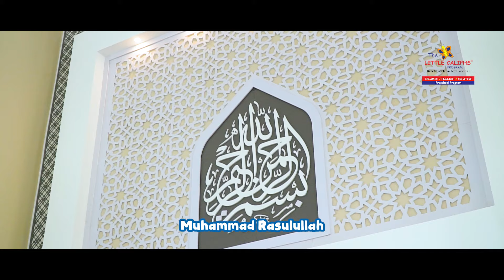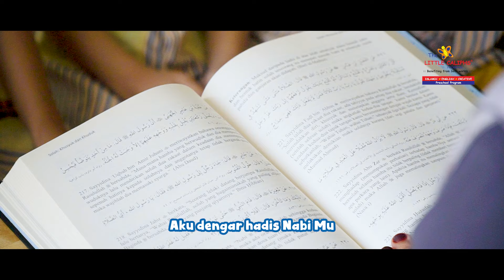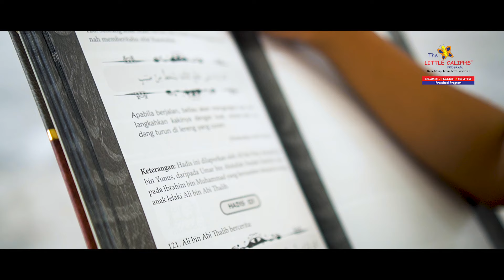ANIQ MUHAI & LITTLE CALIPHS - AKU CINTA NABI (LAGU KANAK-KANAK ISLAM)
AKU CINTA NABI CREDIT

AUDIO
Lirik: Hj Roslan Nordin
Muzik & Keyboard: Ashley Lee
Gitar: Alexander Ching
Suara Latar Dewasa: Aniq Muhai
Suara Kanak-Kanak: Humaira & Rayyan Firas

Pengarah: Afiq Jamil
Videographer: Luqman & Azim
Kru: Mahdi, Akmal

Little Caliphs® Teluk Pulai, Klang:
Teacher Atiqah Raihana, Teacher Huda, Teacher Aida
Ahmad Adi Putra, Ziyad Darwish, Muhammad Harraz Thaqif, Umar
Nur Dzatil Izzah, Nur Faeyza Zahra, Nur Aaira Safiyyah, Dhiajanna Syaqiera, Alisha Zara

Aku Cinta Nabi Muhammad
(Lirik oleh Datuk Haji Roslan bin Nordin, 2019)

Ya Allah Ya Tuhanku
Aku beriman pada Nabi Mu
Muhammad Rasulullah
Sollallahu’alaihiwassalam

Aku cinta pada Nabi Mu
Muhammad Rasulullah
Sollallahu’alaihiwassalam

يا رسول سلام عليك

يا حبيب سلام عليك

Aku ikut Sunnah Nabi Mu
Muhammad Rasulullah
Sollallahu’alaihiwassalam

Aku dengar hadis Nabi Mu
Muhammad Rasulullah
Sollallahu’alaihiwassalam

Ku ingin mimpi jumpa
Dengan Nabi Muhammad
Dan ku ingin ke syurga
Dengan Nabi Muhammad
Sollallahu’alaihiwassalam